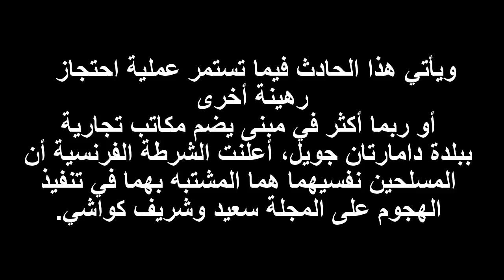مقتل 4 رهائن ومحتجزهم في المتجر اليهودي بباريس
قال مراسل "العربية" إن المسلح أميدي كوليبالي قد قتل على أيدي ... أربع رهائن على الأقل في متجر الأطعمة اليهودية بشرق باريس. وقبل ذلك، نشرت الشرطة الفرنسية صور المشتبه بهما (شاب وشابة)
مقتل الأخوين كواشي وخمسة قتلى في تحرير الرهائن الفرنسيين
الإرهاب يطارد فرنسا.. مقتل شخصين على الأقل فى إطلاق نار خلال عملية احتجاز رهائن شرق باريس.. والشرطة الفرنسية: عدة ...
"رويترز": مقتل 4 على الأقل في عملية تحرير الرهائن
صور صور وفيديو - هجوم جديد في باريس … تأهب أمني في العواصم ... الشرطة تحبط عملية سطو على صراف آلي شرق بيت لحم · وفد كنسي الكشف عن خمس محاولات فاشلة لحزب الله للانتقام من مقتل مغنية ... قتيلان واحتجاز 5 رهائن في متجر يهودي بباريس ... في صور صورجبهة التحرير الفلسطينية تكرم مخيم موقع البرج الشمالي في صور